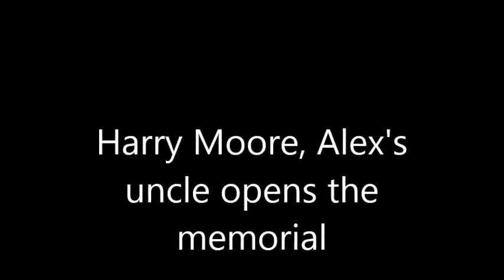Uncle Harry Moore opens Shoreline memorial for Wesley Alexander MacCready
Delivered at the memorial for Wesley Alexander MacCready held on August 11, 2012 at the Richmond Beach Library in Shoreline WA.  Wesley (Alex) lived in Shoreline and attended Shoreline HS until March 2009.  He spent the next three years at the John Dewey Academy in Great Barrington MA; departing on June 8, 2012. He died by drowning in Kosrae, Micronesia on June 30, only three weeks later.  He would have attended Reed College that fall.